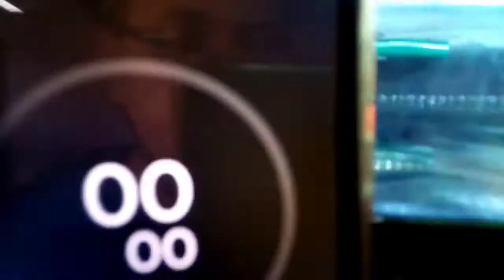Prueba de subida con 2 bombas Sunny SPH-2000